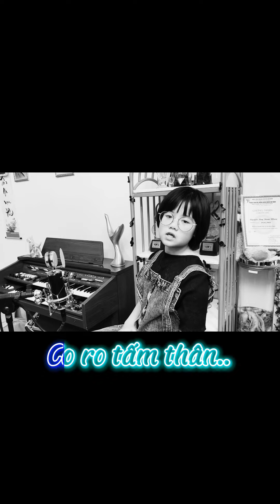KARAOKE - LỜI HAY Ý ĐẸP 🎶- CA SĨ NGUYỄN DUY ĐÔNG NHIÊN - SÁNG TÁC & PHỐI KHÍ : NGUYỄN DUY HÙNG